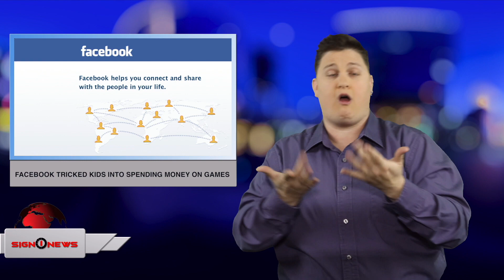Facebook tricked kids into spending money on games (ASL - 1.27.19)